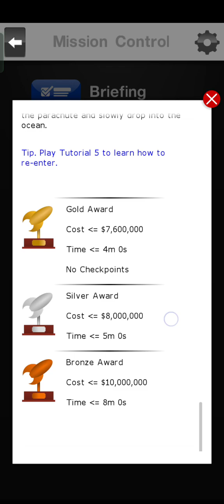How to Get Golden Award in Stage 3 |Space Agency